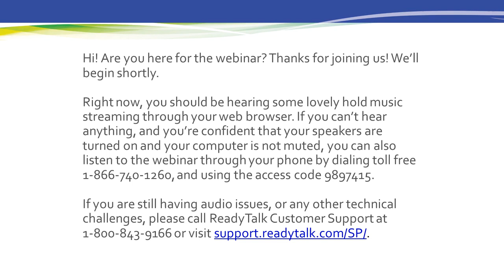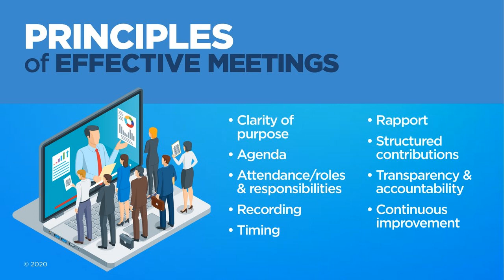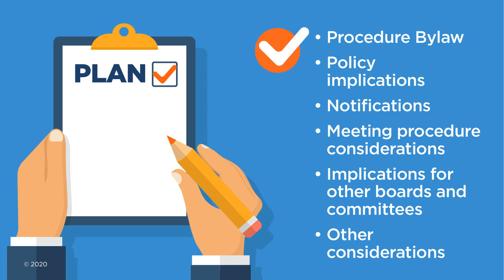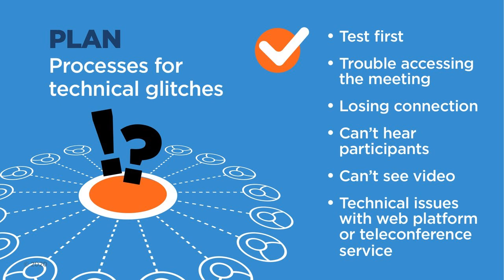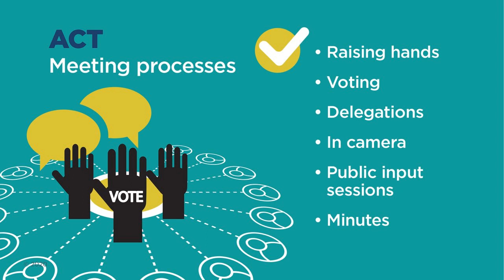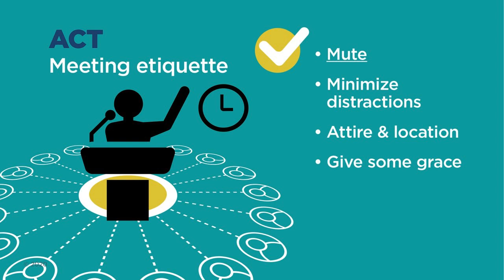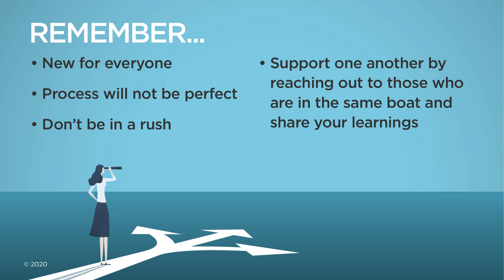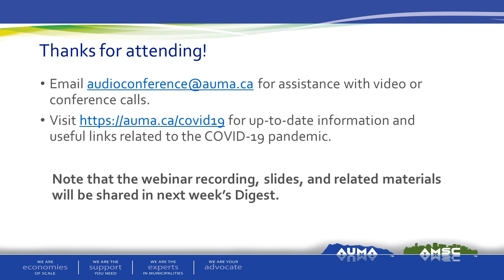Webinar - Running Effective Virtual Meetings for Municipalities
The COVID-19 health emergency has prompted revisions to the Municipal Government Act (MGA) and its regulations, enabling Council meetings to be held entirely by electronic means.

For many municipalities, this is uncharted territory and raises questions such as – How do we align electronic meetings with our Procedure Bylaw? How can we still involve the public? How might this new practice impact our other policies? What are the most effective practices for chairing the meeting and ensuring that everyone who wants to speak has a chance to? How do we continue to support transparency and demonstrate accountability? How do we ensure we can securely have in-camera discussions?